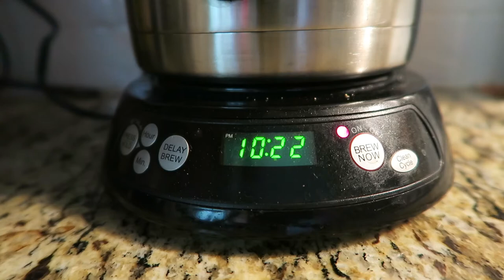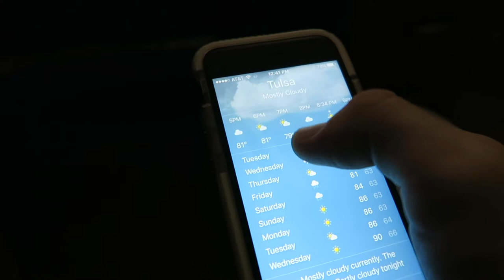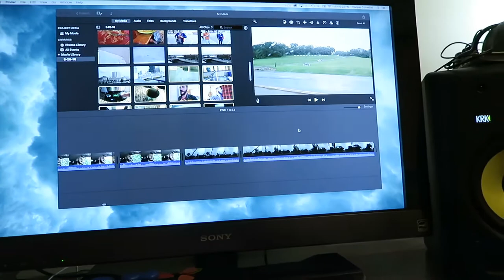ALMOST GOT RAINED OUT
episode 3

A rainy adventure to Chandler Park and serenading Jenny with some original tunes.